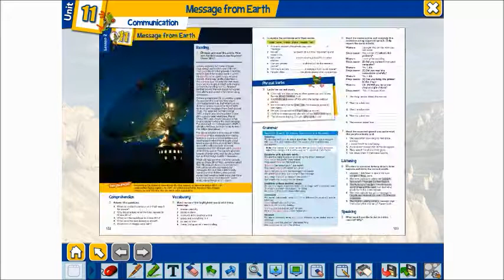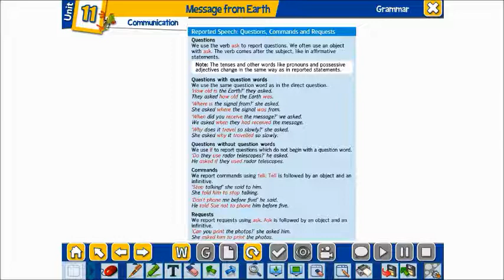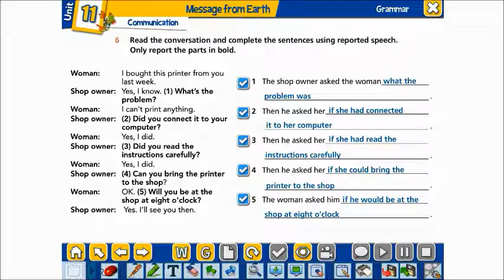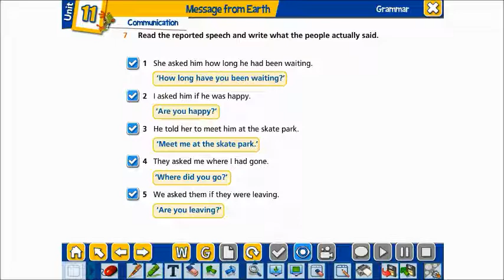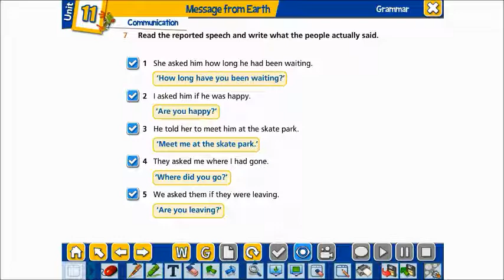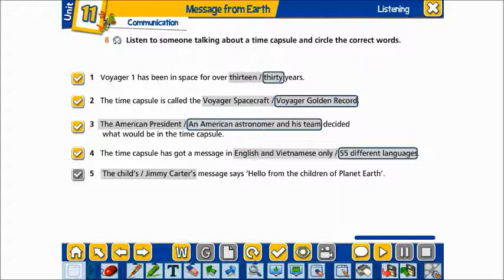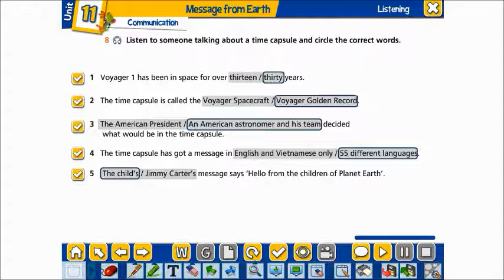14 04 2020 SALI günü 7 sınıflar ingilizce